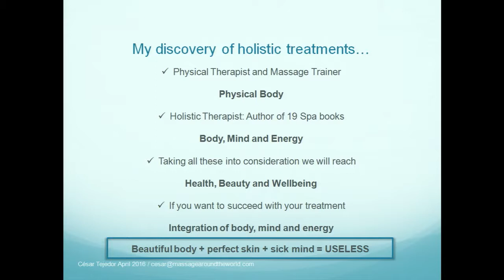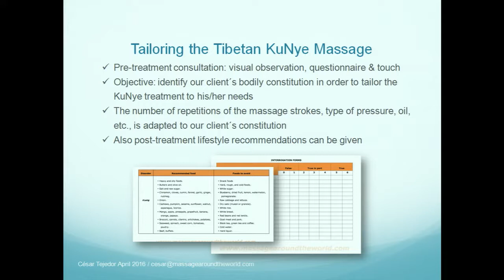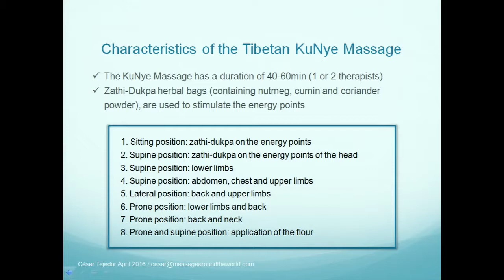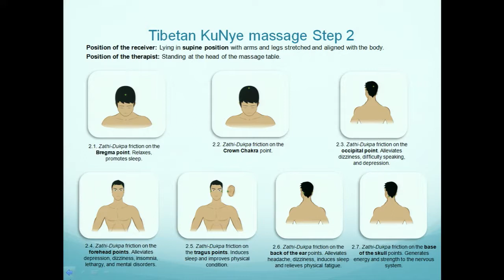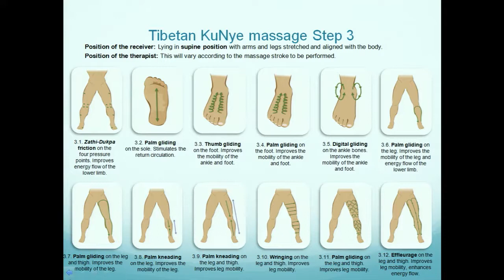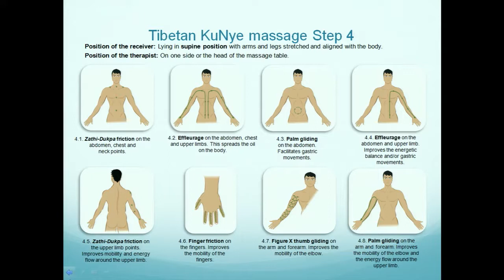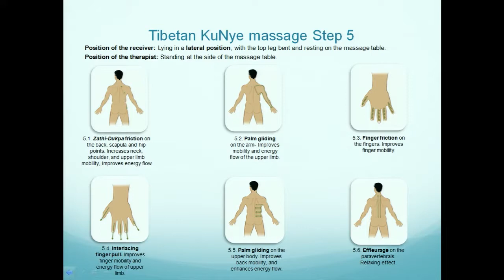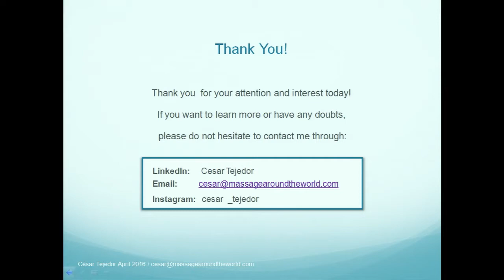Tibetan Medicine and KuNye Massage by Cesar Tejedor at ICES Philadelphia, USA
Director of Massage Around the World, Cesar Tejedor, was invited to talk at the International Congress of Esthetics & Spa in Philadelphia in April 2016. In this video you can watch his entire demonstration of the Tibetan KuNye Massage, a wonderful and effective holistic massage deriving from Tibetan Medicine. For more info on the KuNye massage go